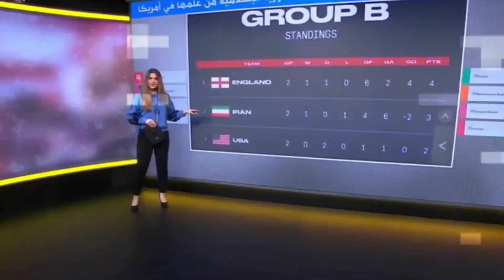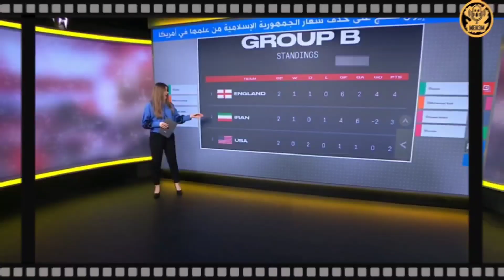اهانة العرب وقطر على يد ميسي ومذيع الماني,اول رد رسمي من قطر فى كأس العالم 2022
اهانة العرب وقطر على يد ميسي ومذيع الماني وشكوى ايران لامريكا فى كأس العالم قطر 2022
انجلترا تعاقب قطر على كأس العالم واول رد رسمي من قطر وهجوم كريستيانو رونالدو ومسعود اوزيل منعم مونديال قطر 2022: معلق ألماني يسخر من الثوب القطري أثناء مباراة ألمانيا وأسبانيا..ثم يعتذر عاجل قرار رسمي قطري من امير قطر بعد رفع العلم الاسرائـ ـيلي في المدرجات | قصة العقال العربي فيديوهات كوميدية ومقالب في كأس العالم قطر اتحداك ما تضحك ... "لن يكملوا المونديال"رد امير قطر دخول مشجع ملعب مبارة البرتغال بعلم الش واذ ورد ابو تريكة كأس العالم "في ستين داهيه" انفعال ابو تريكه بسبب اوزيل وكريستيانو والش ذوذ ,وهجوم الامارات على قطر - احمد_وجيه قطر تهدد بمراجعة استثماراتها في لندن بعد حظر الإعلانات "طردوني من بلادي"طرد ذاكر نايك من قطر بعد اسلام الاف الاشخاص,وفيديو رد رسمي من قطر - احمد_وجيه رونالدو(فالتذهب قطر الي الجحيم) انفعال امير قطر (دي مؤامرة بسبب) منتخب المانيا واسبانيا بكاس العالم فلتذهب قطر الى الجحيم كريستيانو رونالدو يهين قطر رد الامير تميم طرد ذاكر نايك من كاس العالم مدرب البرازيل يشكر أخلاق المسلمين وانقطاع الكهرباء داخل الملعب ورد امير قطر مخطط افساد كأس العالم مسعود اوزيل فى المونديال وغضب وزيرة المانيا ورد امير قطر الحاسم | مباريات اليوم كاس العالم "لن اسمح مهما حصل"موقف امير قطر من قرار الفيفا سماح الترويج لل شذو ذ وبريطاني يفضح خطةافساد كاس العالم "مش هنكمل المونديال"موقف انجلترا بعد طرد امير قطر مشجعي الصليـب الانجليزي ومخطط افساد كاس العالم مسعود أوزيل تصريح للتاريخ ضد المانيا بسبب الشـ ـواذ..ورد مفاجئ من امير قطر بسبب كريستيانو ودعمه لهم بسبب اسلام الاجانب "انفعال عمرو اديب" علي قطر ..ورد نااري من امير قطر "مارسو الشـ ــذوذ في قطر" فيفا تتحدي قطر وتأمر بالترويج للشـ واذ وارتداء الصـ ـليب - احمد_وجيه "اطلعو بره يا شـ ـواذ" طرد الدنمارك وانجلترا من قطر بعد خلعهم الملابس للاحتجاج - احمد_وجيه "كلهم شـ ـواذ" طرد منتخب المانيا من كاس العالم,ومنع القنوات الاسرائيليه وطردهم من قطر - احمد_وجيه كشف حقيقة الصحفي الاكوادوري في قطر | اغنية يالحبيبة يا فلسطين في كأس العالم طرد ذاكر نايك من قطر | اجانب نريد ان نصبح مسلمين بسبب كأس العالم | ونبيل العوضي اي منتخب ستشجع..
"لن يكملوا المونديال"رد امير قطر دخول مشجع ملعب مبارة البرتغال بعلم الش واذ ورد ابو تريكة كأس العالم "في ستين داهيه" انفعال ابو تريكه بسبب اوزيل وكريستيانو والشذوذ ,وهجوم الامارات على قطر - احمد_وجيه قطر تهدد بمراجعة استثماراتها في لندن بعد حظر الإعلانات "طردوني من بلادي"طرد ذاكر نايك من قطر بعد اسلام الاف الاشخاص,وفيديو رد رسمي من قطر - احمد_وجيه رونالدو(فالتذهب قطر الي الجحيم) انفعال امير قطر (دي مؤامرة بسبب) منتخب المانيا واسبانيا بكاس العالم فلتذهب قطر الى الجحيم كريستيانو رونالدو يهين قطر رد الامير تميم طرد ذاكر نايك من كاس العالم مدرب البرازيل يشكر أخلاق المسلمين وانقطاع الكهرباء داخل الملعب ورد امير قطر مخطط افساد كأس العالم مسعود اوزيل فى المونديال وغضب وزيرة المانيا ورد امير قطر الحاسم | مباريات اليوم كاس العالم "لن اسمح مهما حصل"موقف امير قطر من قرار الفيفا سماح الترويج للشذ وذ وبريطاني يفضح خطةافساد كاس العالم "مش هنكمل المونديال"موقف انجلترا بعد طرد امير قطر مشجعي الصليـب الانجليزي ومخطط افساد كاس العالم مسعود أوزيل تصريح للتاريخ ضد المانيا بسبب الشـ ـواذ..ورد مفاجئ من امير قطر بسبب كريستيانو ودعمه لهم بسبب اسلام الاجانب "انفعال عمرو اديب" علي قطر ..ورد نااري من امير قطر "مارسو الشـ ــذوذ في قطر" فيفا تتحدي قطر وتأمر بالترويج للشـ واذ وارتداء الصـ ـليب - احمد_وجيه "اطلعو بره يا شـ ـواذ" طرد الدنمارك وانجلترا من قطر بعد خلعهم الملابس للاحتجاج - احمد_وجيه "كلهم شـ ـواذ" طرد منتخب المانيا من كاس العالم,ومنع القنوات الاسرائيليه وطردهم من قطر - احمد_وجيه كشف حقيقة الصحفي الاكوادوري في قطر | اغنية يالحبيبة يا فلسطين في كأس العالم طرد ذاكر نايك من قطر | اجانب نريد ان نصبح مسلمين بسبب كأس العالم | ونبيل العوضي اي منتخب ستشجع هذا ماحدث داخل الملعب وكشف مخطط الامارات بشأن كأس العالم | ردة فعل امير قطر على المشجعة تعليق ابو تريكه علي اقتحام مشجع بعلم ** في المباراة وركلة جزاء البرتغال غير صحيحة عاجل | تحدت رئيسة كرواتيا وزيرة المانيا بزيارة سوق واقف فاستقبلها امير قطر احسن استقبال عاجل | طالبت وزيرة المانيا امير قطر بمنع لافتات مسعود اوزيل بمبارة المانيا فكان الرد حاسما لاعب ألماني يعتنق الإسلام بسبب عنص_رية ألمانيا ضدالمسلمين ! والإعلام الغربي يعترف المرأة هنا كالملكة لاعب ألماني يعتنق الإسلام بسبب عنص_رية ألمانيا ضد المسلمين ! والإعلام الغربي يعترف المرأة هنا كالملكة عاجل , طالبت وزيرة المانيا امير قطر بمنع لافتات مسعود اوزيل بمبارة المانيا فكان الرد حاسما هذا ماحدث داخل الملعب وكشف مخطط الامارات بشأن كأس العالم | ردة فعل امير قطر على المشجعة عاجل | طالبت وزيرة المانيا امير قطر بمنع لافتات مسعود اوزيل بمبارة المانيا فكان الرد حاسما المغرب إلى نصف نهائي كأس العالم ؟ 🔥🇲🇦 قرار روسيا يقلب المونديال وقطر تعلن سعادتها بالقرار ( صحفى أأمريكى يفضح الجميع ) "طردوني من بلادي"طرد ذاكر نايك من قطر بعد اسلام الاف الاشخاص,وفيديو رد رسمي من قطر دخول مشجع ارض ملعب مباراة البرتغال وأوروجواي وكان يحمل علم المثل يين واعتبره البعض ازدراء